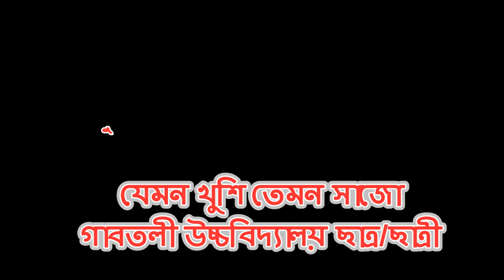যেমন খুশি তেমন সাজো, গাবতলী উচ্চবিদ্যালয় ছা্ত্র/ছাত্রী | mn multimedia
যেমন খুশি তেমন সাজো, গাবতলী উচ্চবিদ্যালয় ছা্ত্র/ছাত্রী